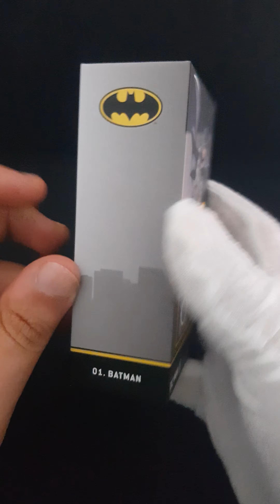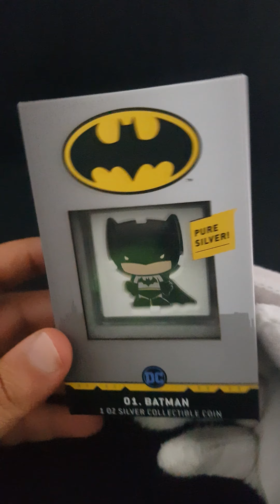26 August 2020